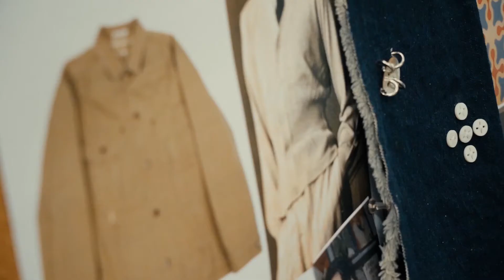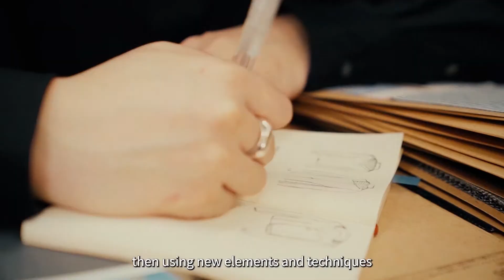CENTRESTAGE ELITES - The World Is Your Oyster (Calvin Chan & Joyce Kun)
The World Is Your Oyster is a Hong Kong-based contemporary label founded in 2015 by Calvin Chan and Joyce Kun. With exploration, experimentation and emotion at its core, the brand reimagines traditional clothing for a new generation. The World Is Your Oyster has been showcased by exclusive retailers in the US and China, and was selected as one of the “10 Asian Designers to Watch” at Fashion Asia 2017 Hong Kong.

Unapologetically unconventional and compelling, The World Is Your Oyster encourages wearers to proudly stand out with designs that capture style and celebrate a way to live. Created for a new generation, every design is rich in character. Juxtaposing traditional, clean silhouettes with imaginative modern details, the label creates clothing for open minds, free spirits and poetic souls. The ready-to-wear collections never compromise on quality or style, and are made with the finest Japanese and Italian fabrics to deliver functionality and versatility.

The World Is Your Oyster received numerous accolades including the winner of 2014’s “The Next New” campaign of Lane Crawford, participants in the JOYCE Boutique Talent Shop Programme and being named as one of the “10 Asian Designers to Watch” at Fashion Asia 2017 Hong Kong. They have also received personal design awards such as the 2015 Hong Kong Young Design Talent Award (Calvin Chan) and the 2017 Fashion Xiongan Designer Award (Joyce Kun).